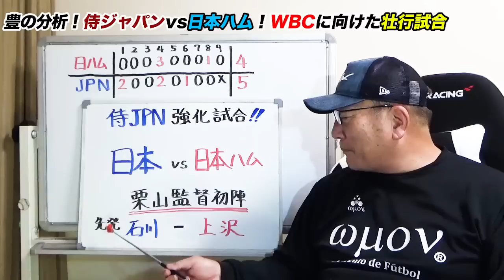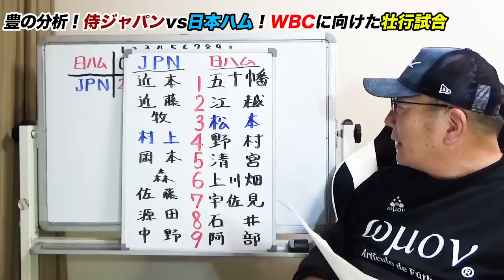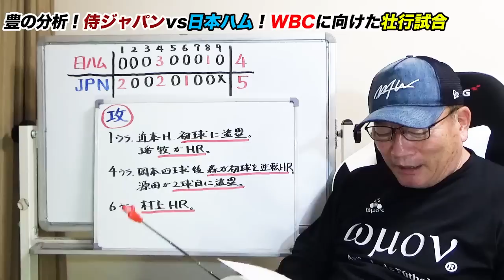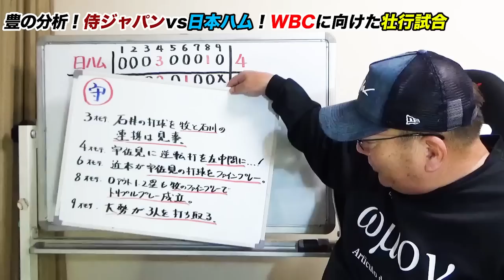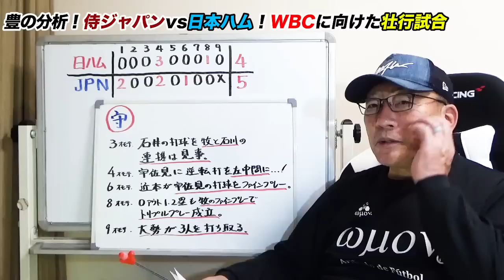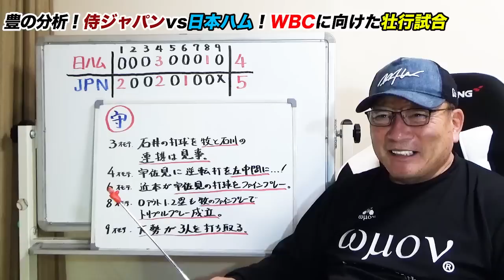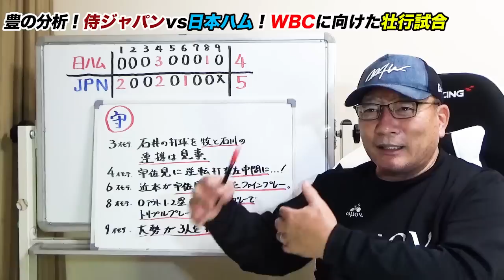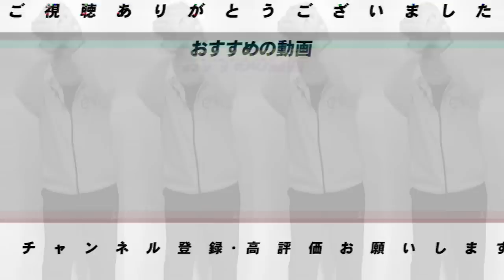【侍ジャパン始動】栗山監督率いる侍が日本ハム相手に勝利！今日のメンバーは「複数ポジション」高木が伝えたい近本のファインプレー！巨人大勢は抑え確定か？杉谷の引退試合と新庄監督の計らいに感動【プロ野球】